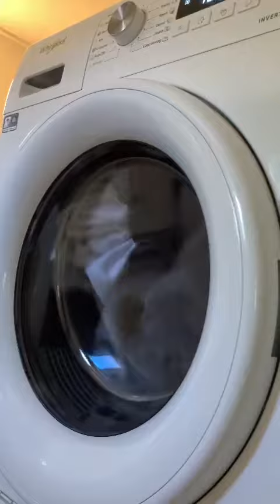Drying.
Drying a few smaller loads together on mix.